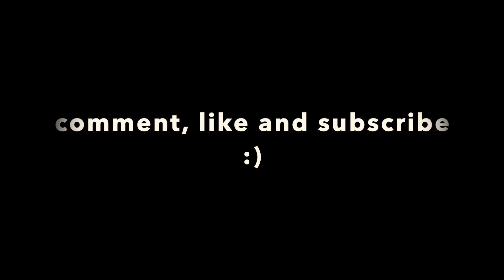CERIATONE JJ 50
This is a 2 channel monster that's thick and juicy with simplicity in mind. Presenting the Ceriatone JJ 50 Watts. Cheers folks!!!

Suhr Custom Classic
2x12 Open Back Cab with WGS ET 65

Email and Inquiries

00:00 - 05:03 Amp overview and settings
05:03 - 05:50 Clean Bright Bypass
05:50 - 06:36 Clean Bright Right
06:36 - 07:25 Clean Bright Left
07:25 - 09:27 Clean Bright Right
09:27 - 12:06 OD JBE Off
12:06 - 15:06 OD JBE On
15:06 - 16:20 Outro